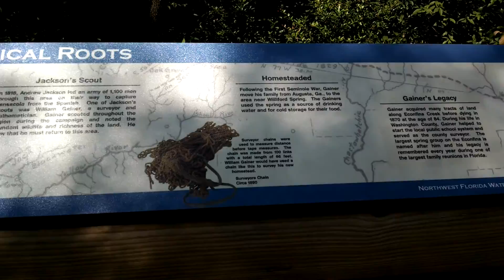August 7, 2016